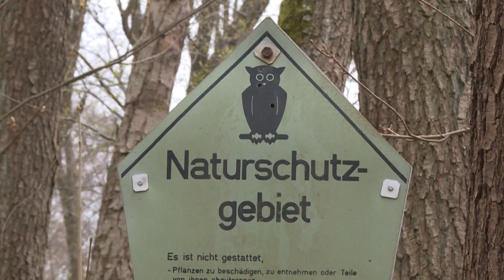Környezetvédők akadályoznák meg a Tesla berlini gyárának felépülését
A gigaüzemet egy természetvédelmi övezetbe tervezték.